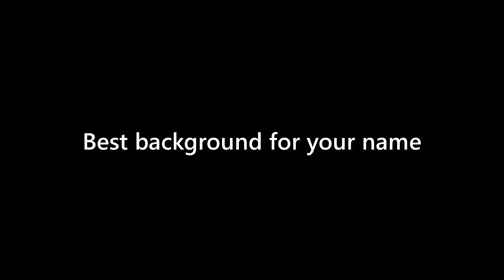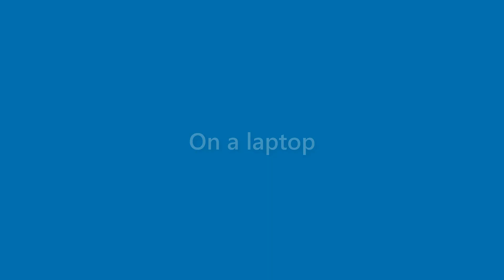Lorenzo Oliver - appearance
Name Look - Lorenzo Oliver - appearance. In this video we present "Lorenzo Oliver" name look and feel in various scenarios.
This video will cover:
How does "Lorenzo Oliver" look as a personal letterhead?
How does "Lorenzo Oliver" look on a business card?
How does "Lorenzo Oliver" look on a computer/laptop screen?
How does "Lorenzo Oliver" look with different background colors?
How does "Lorenzo Oliver" look with various fonts?